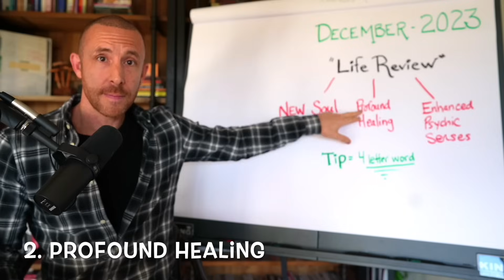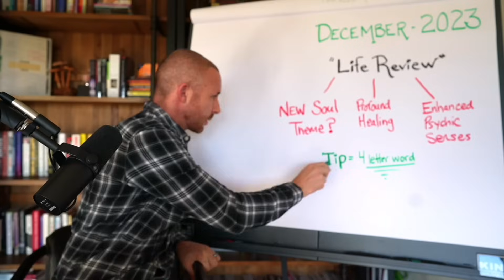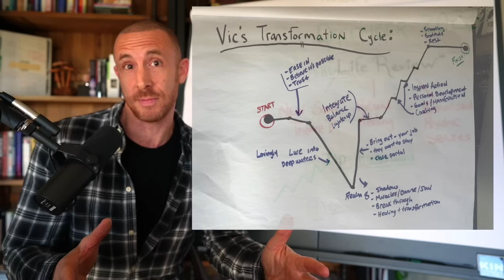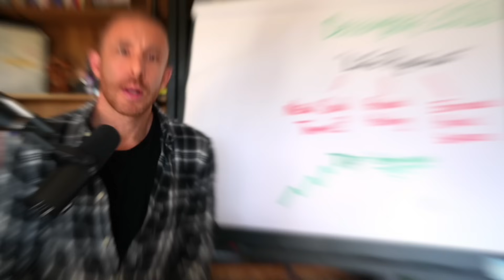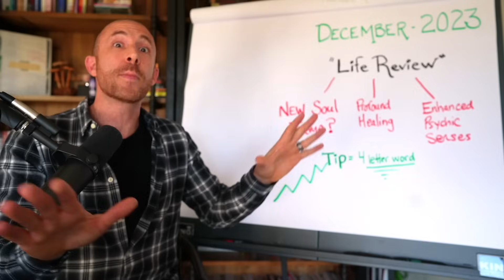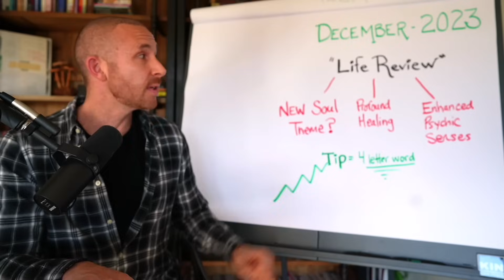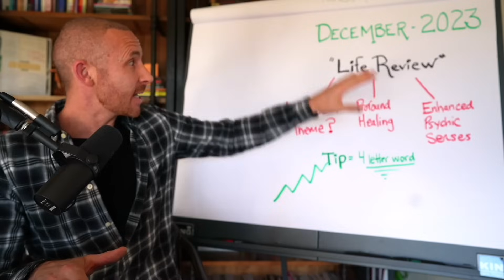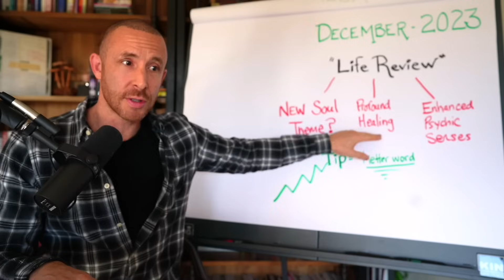December 2023 Energy Update: Prepare for Surprises!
December Energy Update 2023 - You Didn’t See This Coming!

This video will share an energy forecast, update, report, etc for the coming month of December in 2023. This is a blend of Victor Oddo’s intuition as well as astrology designed to give you some knowledge, awareness, and inspiration to reap all of the beautiful rewards inherent in each month’s energy. December is a time of winding down… so that… you can go inward for the purpose of deep healing, psychic discovery, and really figuring out where you want to go next in life.It’s a very important time especially with December 21st, the winter solstice. This will really amplify everything I am saying in this video.